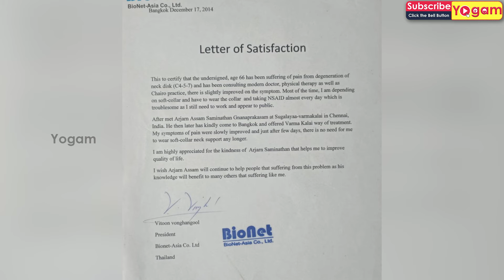ஒரே நாளில் கழுத்து எலும்பு தேய்மானத்தை சரிசெய்யும் ஒத்தட வைத்தியம் | Yogam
IN THIS VIDEO:

0:00 - Intro
0:48 - Subscribe Suggestion
1:05 -  This Video Contact Number
1:21 -  Vj Intro
1:42  - Spinal Cord Injury
2:45  - 2 types of spinal surgery
3:48 -  Deva Kanikai Swatti Varma Sanjivini method
4:12  - Thailand →Vitoon Vonghangool Cervical correct method
4:49  -  Vitoon Vonghangool→G.Swaminathan Meeting
6:27  -  Thailand →Vitoon Vonghangool Cervical correction method
6:45  - Cervical Treatment & Trip
7:54  - Swaminathan bought the certificate from Vitoon Vonghangool
7:58  -  L-4,L-5,S-1 Disc Prolapse Surgery Procedure
8:48  - 2 types of surgery of Gray Levels 4
9:29  - Swaminathan's alternative of Gray Levels 4 →discectomy
9:48  - Spinal Cord Injury→Stage 4→No surgery required
10:22 - Remedy→ ♥Othada Remedy♥
10:30 - Vj Outro
10:56 - Suggestion Video